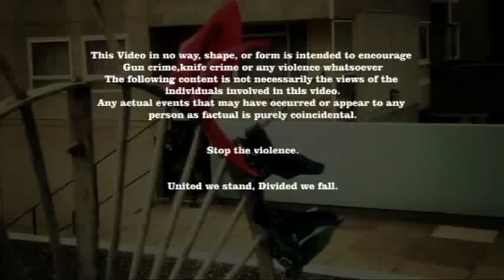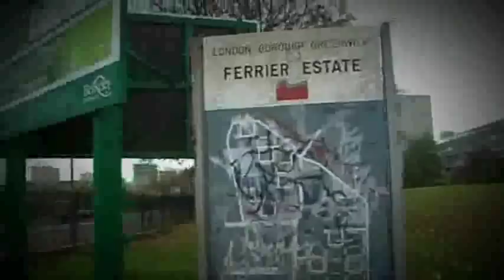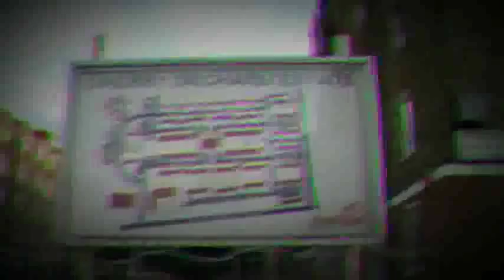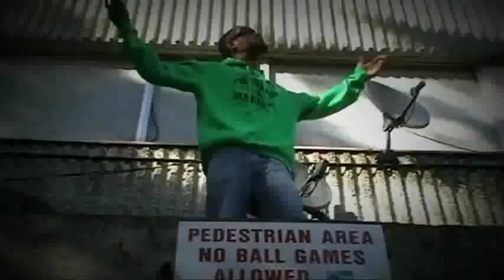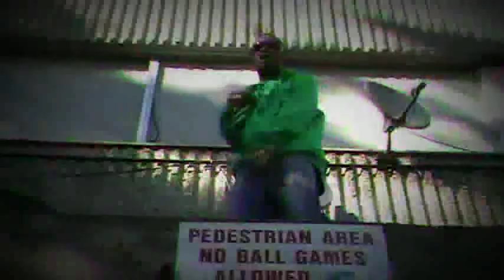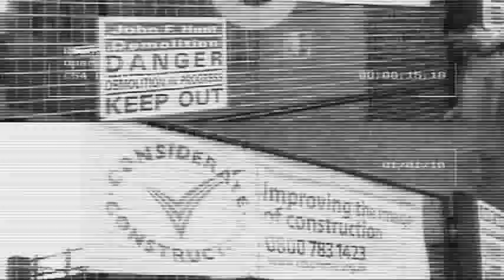Council Estates Remix Mobb Ryder. Tony Flames, Smerks & Mogz [Green Borough Estates]